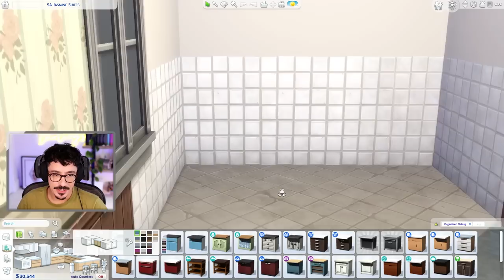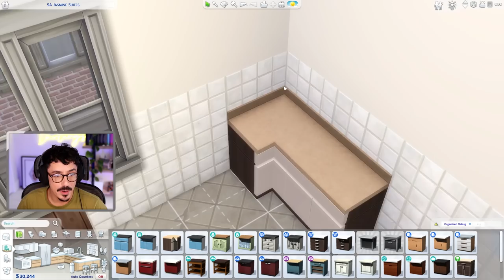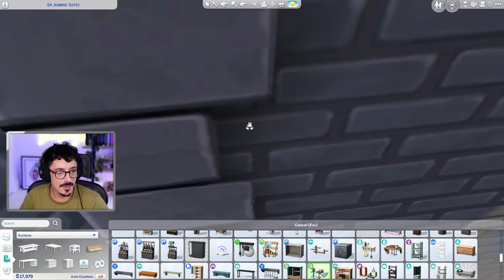Let's Build THE WORLDS | The Housemates | Pt 1 | San Myshuno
Ello loves!

We're back with another new household to introduce you to! Come and meet the housemates. Giovanni, Ada and Percy!

Live on Twitch Tuesdays, Wednesdays and Thursdays at 7PM GMT/BST